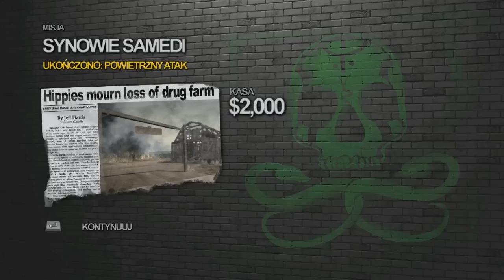Manaick VS Saints Row 2 odc.7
Kolejny odcinek koszmaru reformy emerytalnej ;)